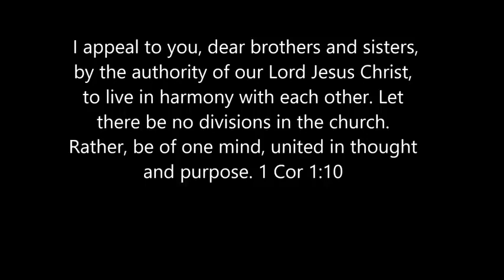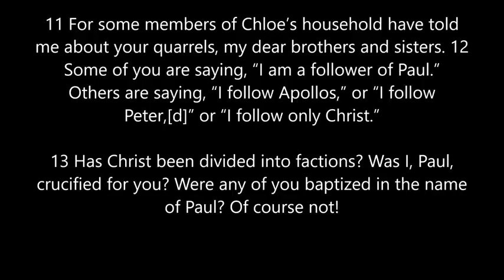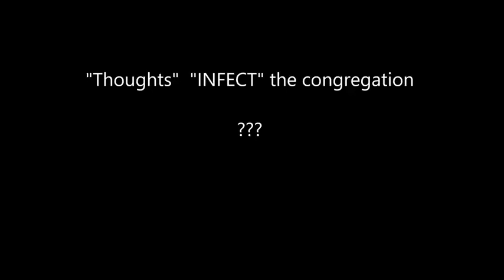Jehovah's Witnesses Judicial APPEAL for Apostasy Secret Recording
Do not think for a moment that the watchtower organization keeps a close eye on what members do.

NOTE: Most of these videos are not mine. I am just sharing them with the hope that they will be a blessing to you.

2 Timothy 2:15 "Study to shew thyself approved unto God, a workman that needeth not to be ashamed, rightly dividing the word of truth."

1 Peter 3:15 "But sanctify the Lord God in your hearts: and be ready always to give an answer to every man that asketh you a reason of the hope that is in you with meekness and fear:"

ABOUT ME

I am nothing but a sinner, saved by grace.

My aim or motive is found in 1 Peter 3:15 "But sanctify the Lord God in your hearts: and be ready always to give an answer to every man that asketh you a reason of the hope that is in you with meekness and fear:"

I hope to be able to equip other Christians with answers and information that they can use when witnessing or giving the gospel to the cults and other religions.